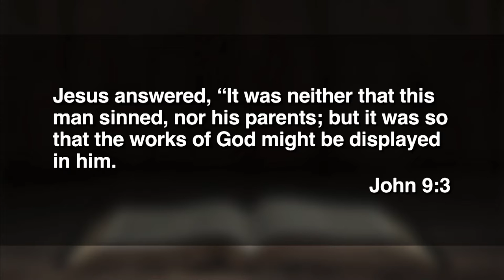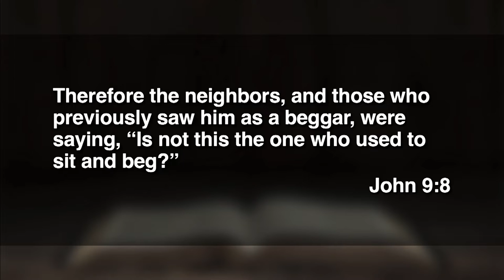May 15, 2022 (9:00) - Treasure Not Hidden